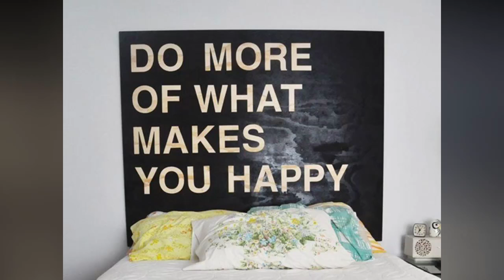Creative Ideas Headboards to Transform Your Bedroom